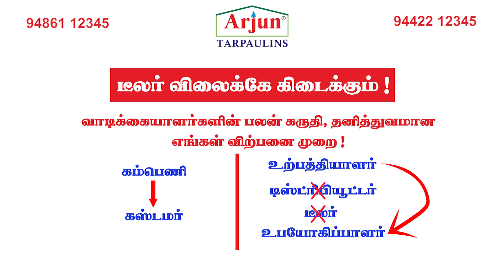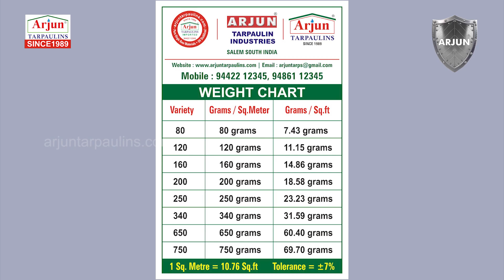அர்ஜுன் தார்பாலின் இண்டஸ்ட்ரீஸ் - உலகத்தரம் வாய்ந்த பிளாஸ்டிக் தார்ப்பாலின் உற்பத்தி கூடம்.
Mfrs: ARJUN TARPAULIN INDUSTRIES, ARJUN TOWERS, 47, RAJAJI ROAD,SALEM. 636007. Tamilnadu. South India.